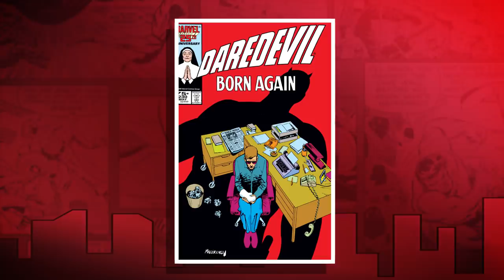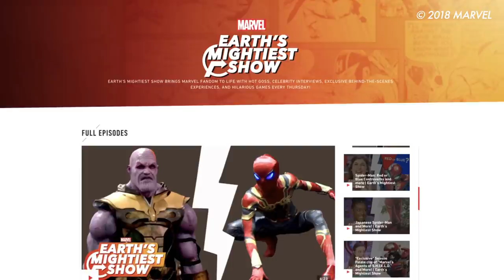What comics should you read before watching Marvel's Daredevil season 3?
On this Earth's Mightiest Show Bonus, host Ryan Penagos helps you make your way into Hell's Kitchen with his Daredevil comics pull list to coincide with the launch of Marvel's Daredevil season 3, available only on Netflix.